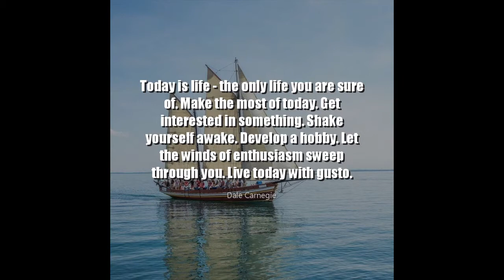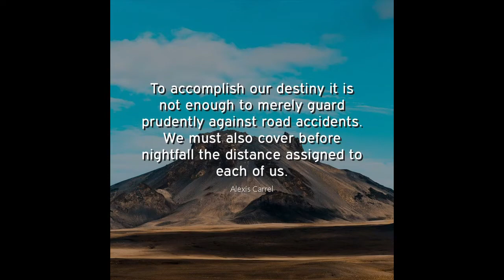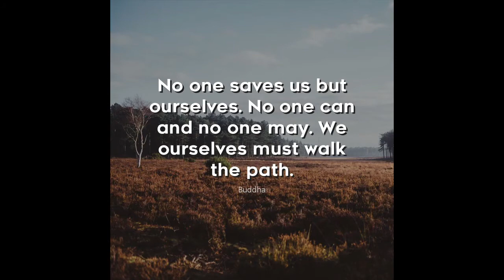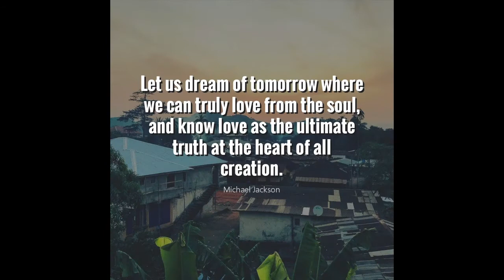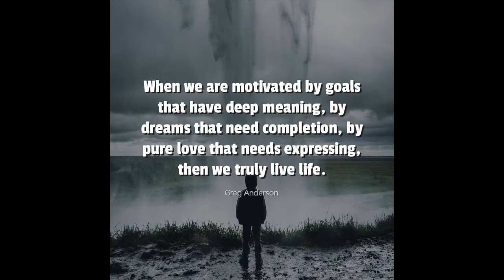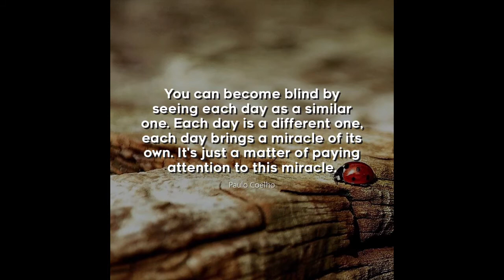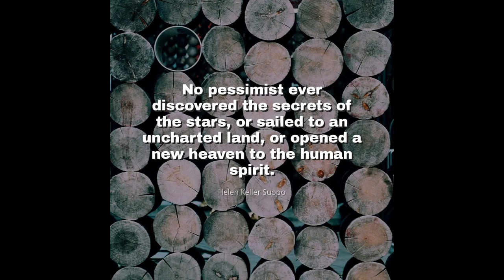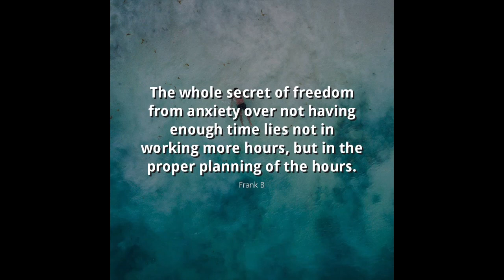Motivational Speech - Best Speeches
- Great Place To Find People To Help Build Your Youtube Channel

Translated titles:
やる気を起こさせるスピーチ-最高のスピーチ

Мотивационная речь-Лучшие выступления

Discurso motivacional-Mejores discursos

Motivationsrede-Beste Reden

Discours de motivation-Meilleurs discours

प्रेरक भाषण-सर्वश्रेष्ठ भाषण

励志演说-最佳演说

Discorso motivazionale-Migliori discorsi